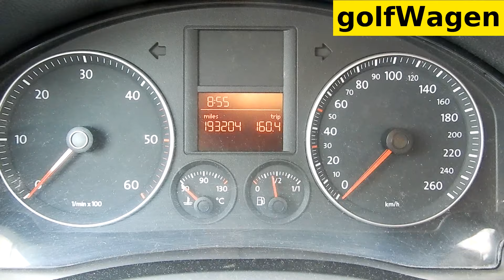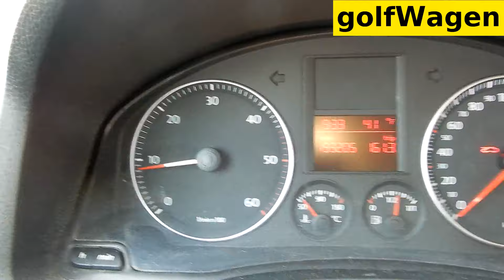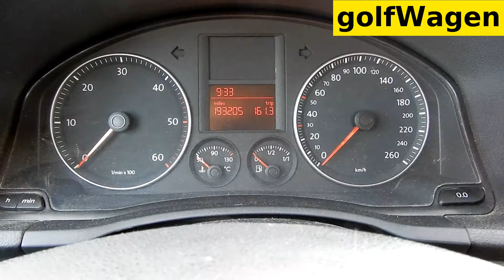VW Golf PD injector loom connector about